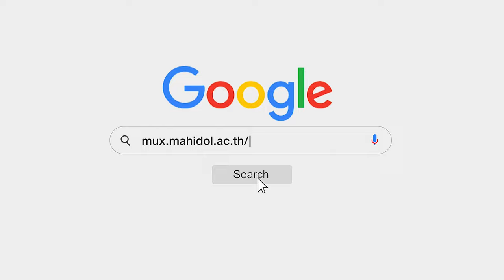MUx : แนะนำหลักสูตรใหม่ที่น่าสนใจในปีนี้ กับ 3 อาจารย์ผู้เชี่ยวชาญเฉพาะทาง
เรียนก่อน รู้ก่อน แน่นอนกว่า
MUx สร้างสรรค์การเรียนรู้สู่ยุคดิจิทัล

• Melon Farm Business วิชาการประกอบธุรกิจเมล่อน
รู้ลึก รู้จริง ตั้งแต่การปลูกไปจนถึงการตลาด เปิดโอกาสต่อยอดการเรียนรู้สู่อาชีพในอนาคต

• Anatomy&Biomechanics วิชากายวิภาคและชีวกลศาสตร์
ศึกษาร่างกายผ่านประสบการณ์ตรงและสมจริง ผ่านการเรียนรู้รูปแบบใหม่ โดยอาจารย์ผู้เชี่ยวชาญเฉพาะด้าน

• Social Network for improving life and digital economy วิชาสังคมออนไลน์เพื่อพัฒนาชีวิตและเศรษฐกิจดิจิทัล ตอบรับการพัฒนาชีวิต สร้างตัวตนบนสังคมออนไลน์ ทุกแง่มุมเพื่อการออนไลน์